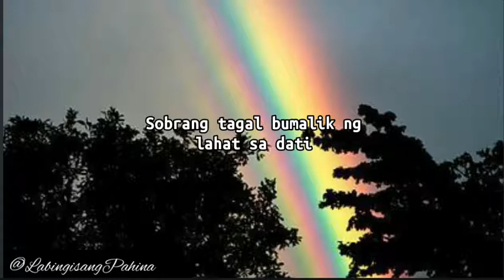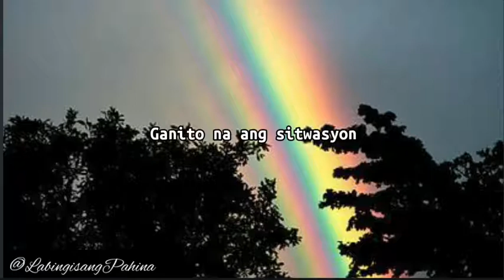Spoken Word Poetry #34 - BAHAGHARI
Napapagod ka na? Nawawalan ng pag-asa? Sandali.. samahan mo ako. Samahan mo akong kumapit pa sa bahagharing sumisilip na. Kaya, kumapit ka lang. Kaya natin to!

Written by: Avi Benitez
Performed by: Tin Belda